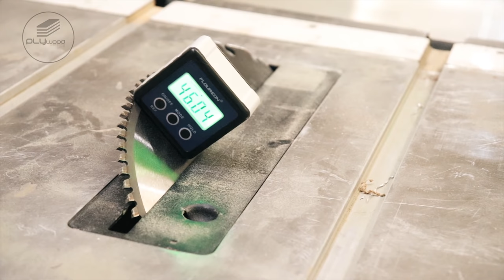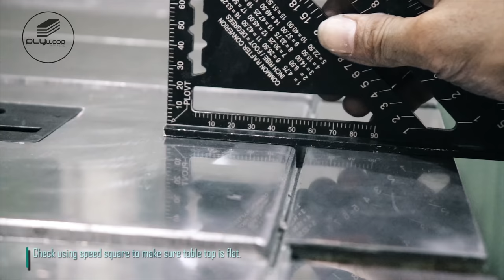Table Saw Upgrade with Metal Top Table - Portable & precision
Follow Plywoodworking

Upgrade my cheap table saw into precision cut and precision. The intent make the table saw can work maximum with large table top and also make it portable so it can be stored in a small area and moved to a larger space when ready to be used. I build this with HMR and combine with metal sheet aluminum on top table, that make really flat, smooth and low vibration also i set high with standard table saw cabinet 34 inches
this is really help me for working and I am very pleased with the results and would recommend making one yourself